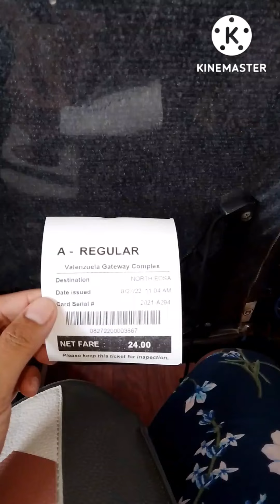part#1celebrating my niece birthday 🎂 travel # reunion#1rst unforgettable moments 😌😌😌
hello guyss how are you today im gonna show how we went there in my couzin house .. hope you enjoy !!!